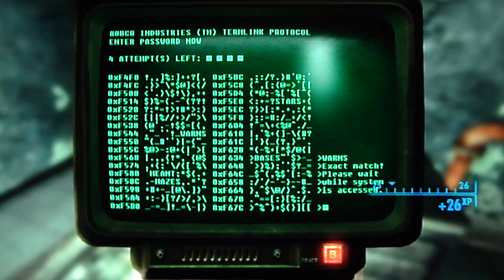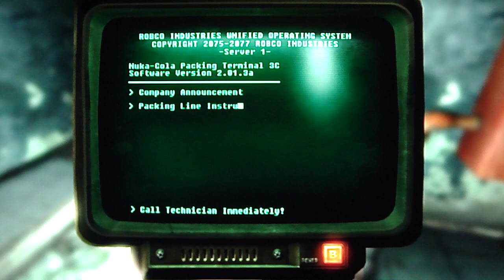Fallout 3 - Optional Missions pt42